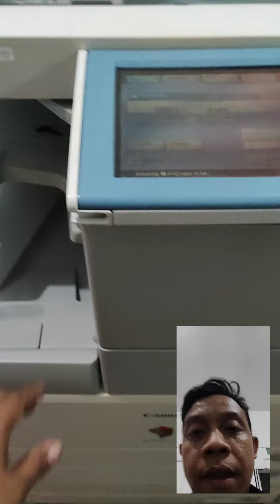canon ir 3025